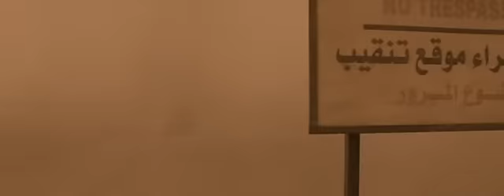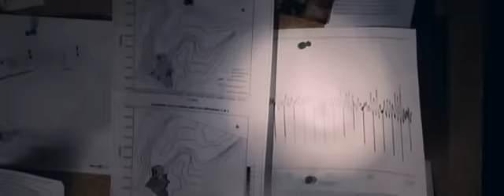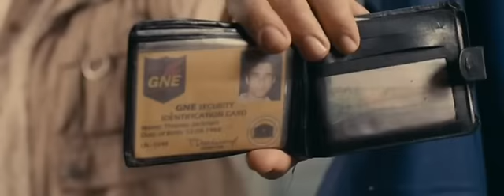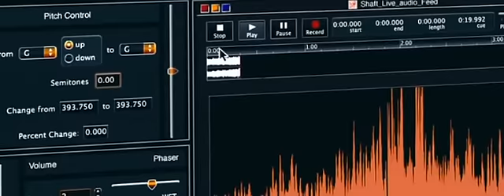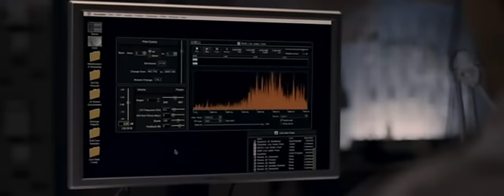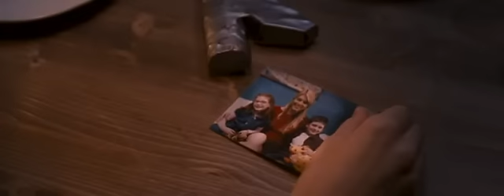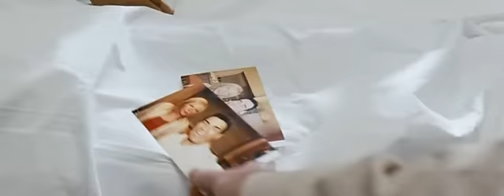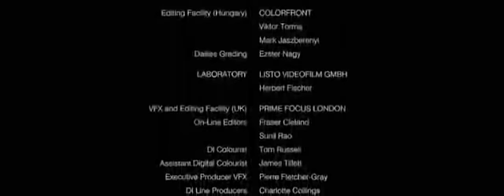Ужас на глубине 9 ти миль Триллер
Ужас на глубине 9 миль / Nine Miles Down    2009   Великобритания, США, Венгрия, Австралия
Главный герой фильма — эксперт по военной безопасности, прибывает в удаленный исследовательский центр для расследования происшествий, здесь случившихся. Научный лагерь, связь с которым была прервана, встречает героя пустыми коридорами. Что-то ужасающее прячется за, казалось бы, успокаивающей пустотой. Нечто кровавое и страшное незаметно подбирается…
В главных ролях:
Эдриан Пол
Аманда Доуг
Энтони Уоллер
Каролина Куре-Делег
Брюно Андрес
Пьер Конье
Тьерри Горон
Адель Каллель
Аттила Сюч
Николас Уоллер

30